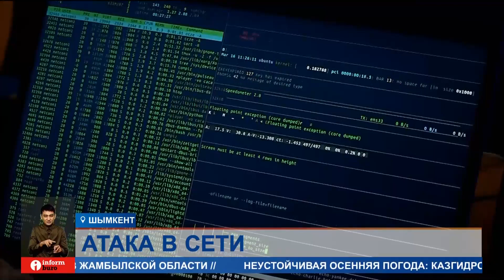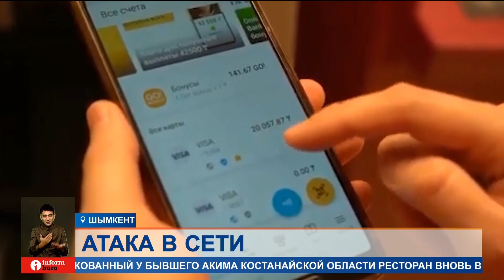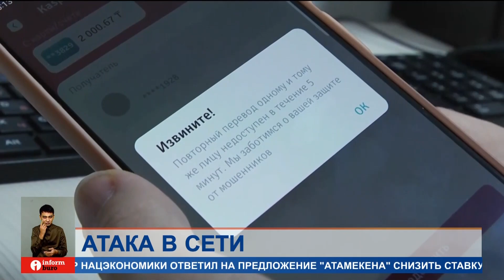На казахстанцев стали чаще устраивать кибератаки. Как обезопасить себя?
На казахстанцев стали чаще устраивать кибератаки. Виртуальные нападения устраивают как на обычных граждан, так и на предпринимателей. Именно поэтому в последние годы бизнесмены стали чаще пользоваться услугами компаний по кибербезопасности, чтобы защитить свои данные и не потерять ни деньги, ни интеллектуальную собственность. Как обезопасить себя от кибератак?
Казахстанцев атакуют виртуальные хакеры. За 9 месяцев этого года в стране было зафиксировано 18,5 тысяч кибератак — это наполовину больше, чем в прошлом году. Чаще всего компьютеры и телефоны людей заражают вредоносными вирусами, сетевыми червями и троянами. Нередко насылают ботов или шантажируют приватными фото и видео. Нападкам подвергаются и компании.
ЕВГЕНИЙ ПИТОЛИН, эксперт по кибербезопасности:
— В бухгалтерию, секретариат, отдел маркетинга приходит письмо из налоговой, КГД: срочно, важно, штрафы, пени, суды, иски, быстро прочитайте. Люди открывают и попадают на фишинговую ссылку, которая в результате дает киберпреступникам доступ к инфраструктуре компании или же шифрует компьютеры, и попасть на них уже невозможно — дальше только вымогательство.
Именно поэтому предприниматели стали чаще прибегать к услугам экспертов по кибербезопасности. За полгода бизнесмены потратили на обеспечение виртуальной безопасности 7,5 миллиардов тенге. Нередко обманывают и рядовых казахстанцев. Преступники умело пользуются всеми доступными способами завладеть данными людей: создают ложные аккаунты, оформляют на людей кредиты, обманом заставляют установить программы удаленного доступа. По данным МВД, за последние 10 месяцев на уловки таких мошенников попались 17 тысяч казахстанцев. Ущерб составил больше 15 миллиардов тенге.
АСКАР МАГАЖАНОВ, старший оперуполномоченный по особо важным делам центра по борьбе с киберпреступностью МВД РК:
— Допустим, направляется фишинговая ссылка, где гражданина, например, покупателя, просят заполнить данную ссылку. Человек, не думая о том, что эта ссылка фишинговая, заполняет реквизиты своей банковской карты. Денежные средства исчезают с данной карты.
Раскрыть такие преступления и вернуть деньги сложно, так как мошенники чаще обманывают людей из России, Украины, а то и Великобритании и даже США. Обнаружить их и наказать непросто. Эксперты говорят, в вопросе кибербезопасности неплохо будет стать параноиком. Не указывать свои основные карты для оплаты, а иметь для этого дополнительные с минимальной суммой. Завести еще одну почту или номер телефона. Это поможет минимизировать риск потерять свои деньги или ценную информацию.